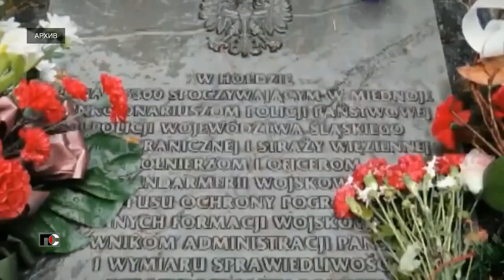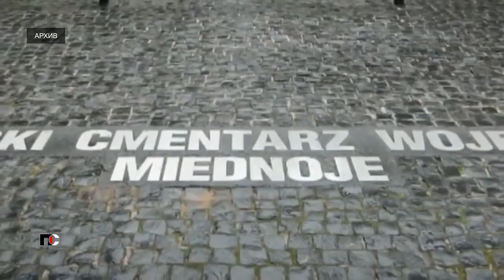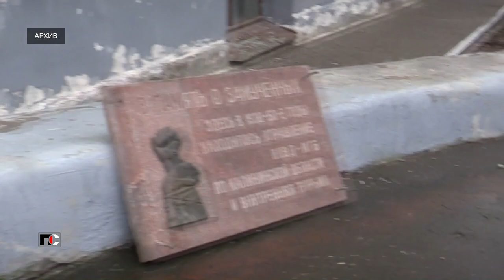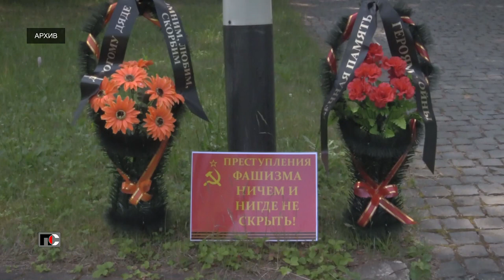Патрульная Служба - 23.07.19